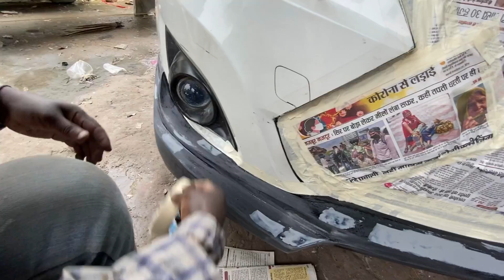Part-3: The Next Level Modification | Modified Swift Dzire vxi BS6 | Swift Vxi 2020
Hi,
I am very excited to reveal this modification to you, My Swift Dzire got The Next Level Modification. Swift 2020. Dzire 2020, Modified Swift Dzire vxi BS6.  Binod Tharu XD

white swift modification, swift modification, modified maruti suzuki swift 2020 interior decoration, bucket seat covers, hid, arm rest, android system, component speakers.